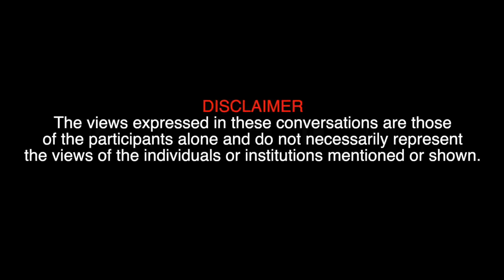Living with past life memories - Chariji explained what I felt growing up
Gyan Sarin has been a long time heartfulness practitioner. He has been closely associated with Babuji, Chariji and now Daaji. Here he shares the reason for his seeking spirituality and his memories from a past life.

00:00 Introduction
01:14 From how long have you been practising Heartfulness?
01:38 How did your spiritual journey begin?
13:16 How much do you now remember from your past life?
23:27 Was there a fear of death?
24:28 Were you a devotee of Ram?
25:50 What kind of memories do you have from your past life?
26:42 Was it difficult for you to adjust to the present life?